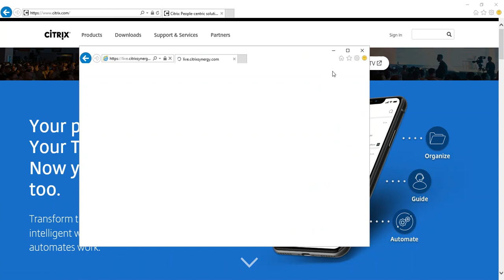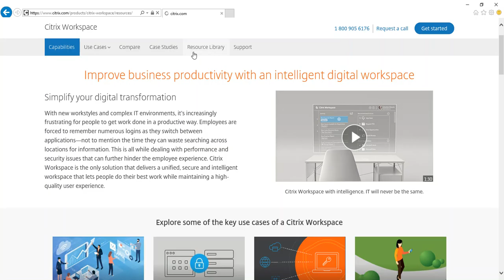Synergy On Demand and Citrix com Website